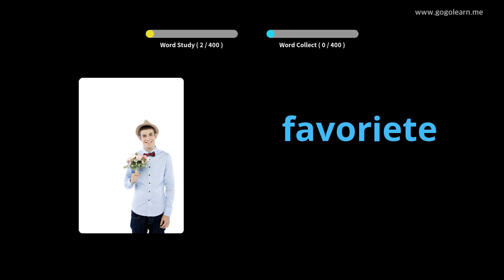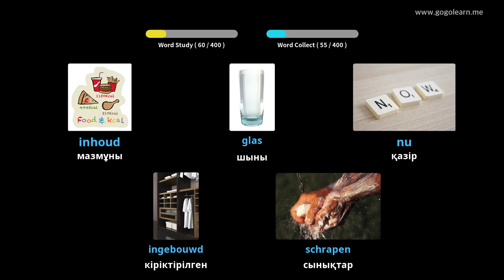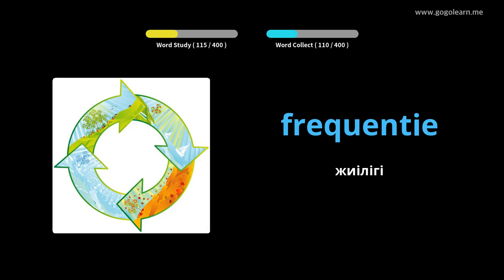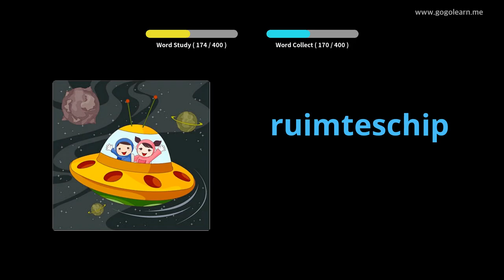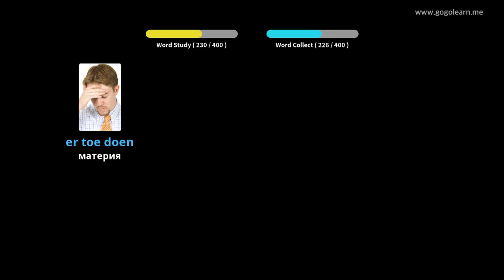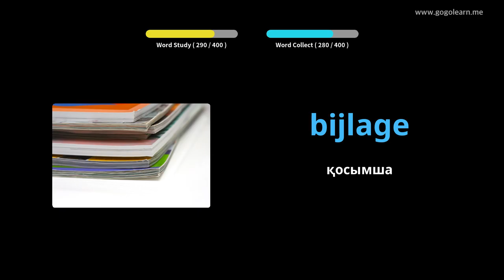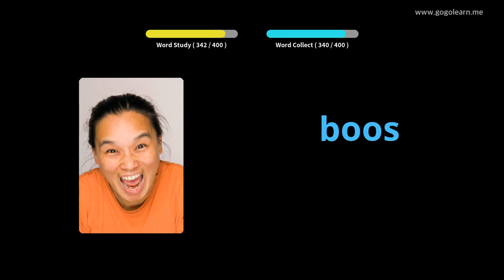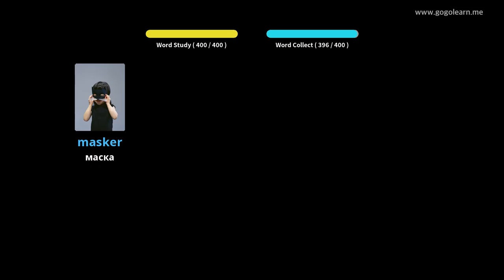Голландиялық 3 сөздік орта мектебі | Golearn